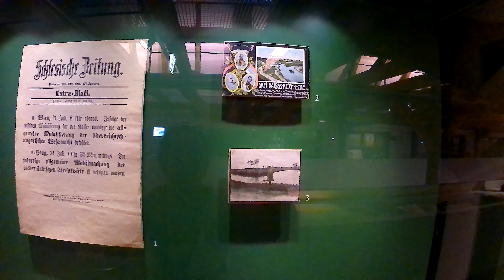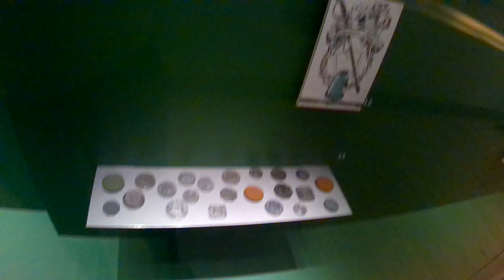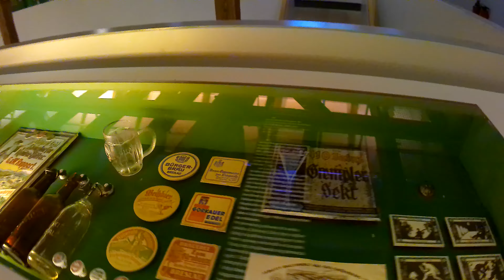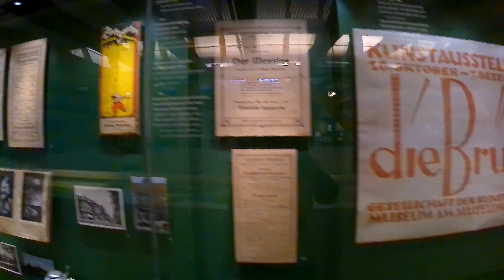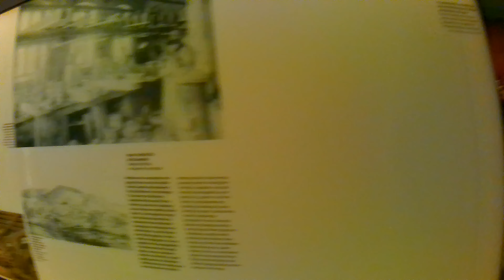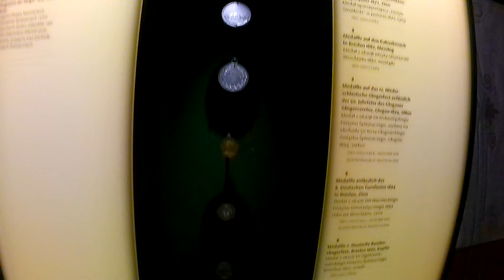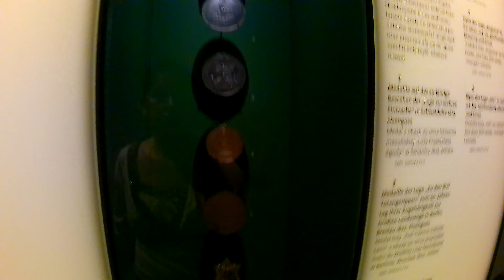Görlitz Schlesisches Museum Teil 5 /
Rundgang im Schlesien Museum in Görlitz.
Tour of the Silesia Museum in Görlitz.
Visite du musée de Silésie à Görlitz.
جولة في متحف سيليزيا في غورليتز.

Dieses Video wurde aufgenommen mit der Kamera Akaso Brave 4 pro
This video was recorded with the Akaso Brave 4 pro camera
Cette vidéo a été enregistrée avec la caméra Akaso Brave 4 pro
تم تسجيل هذا الفيديو باستخدام كاميرا Akaso Brave 4 pro
Ten film został nagrany kamerą Akaso Brave 4 pro
Toto video bylo nahráno kamerou Akaso Brave 4 pro
Este vídeo foi gravado com a câmera Akaso Brave 4 pro
Это видео было записано камерой Akaso Brave 4 pro
該視頻是用Akaso Brave 4 pro相機錄製的
इस वीडियो को Akaso Brave 4 pro कैमरे के साथ रिकॉर्ड किया गया था
Questo video è stato registrato con la fotocamera Akaso Brave 4 pro
วิดีโอนี้ถูกบันทึกด้วยกล้อง Akaso Brave 4 pro
Ezt a videót az Akaso Brave 4 pro kamerával rögzítették
Video này được ghi lại bằng máy ảnh Akaso Brave 4 pro